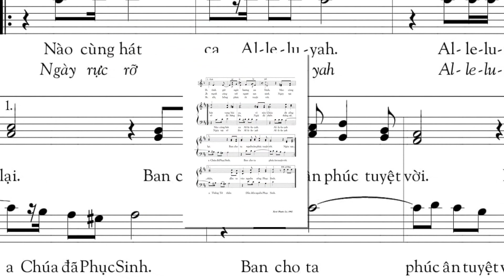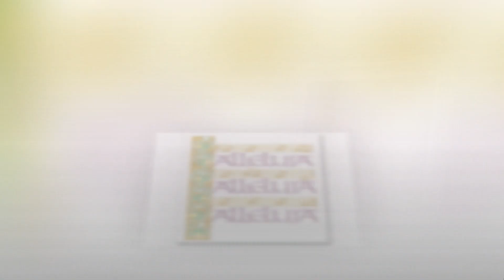Chúa đã chỗi dậy-Alleluyah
Bài hát được viết vào những năm 1991,  cảm tác từ Thánh Thi kinh đêm lễ Phục Sinh, và bài Công bố Tin Mừng Phục Sinh. Lần đầu tiên được cất vang lên bởi các "ca sĩ" Tập Sinh, trong đêm Vọng Canh Thức Phục Sinh tại Đan Viện Xi tô Thánh Mẫu Khiết Tâm Phước Lý... Mãi gần 30 năm sau, bài hát này mới được khoác áo hoà âm phối khí bởi nhạc sĩ Hữu Ân Trần.
Xin cám ơn những người đã nâng đỡ tôi, khi ca khúc vừa mới phôi thai trong ý tưởng. Sư huynh Bảo Lộc (Thầy Long), cha giáo tập Sa-liên, cha Ca trưởng Minh Hùng, cha Viện Trưởng Louis Montfort... Đặc biệt cha giáo Phê-rô Nguyễn Thanh Sơn, người luôn kề bên khích lệ và động viên tôi trên hành trình dấn thân phụng sự.
Xin tạ ơn Thiên Chúa đã dắt con vào nẻo đường yêu thương rất lạ lùng này, để con được gần hơn trong hành trình tìm thánh Ý của Ngài giữa cuộc đời hôm nay. Amen.